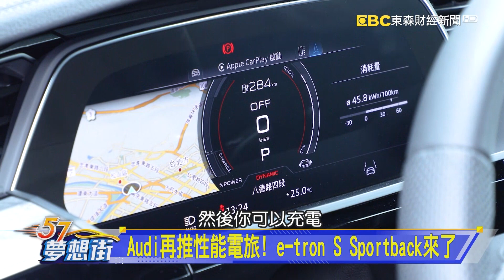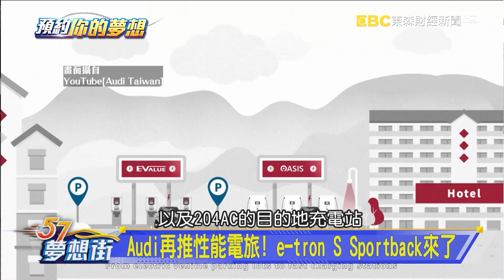Audi再推性能電旅！ e-tron S Sportback來了《@57DreamSt 預約你的夢想 精華篇》20220519 李冠儀 謝騰輝 鄭捷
法拉利「變種休旅」？ Purosangue動力規格確認！
Audi再推性能電旅！ e-tron S Sportback來了
豪華電旅再添戰將 M.Benz EQS SUV問世！